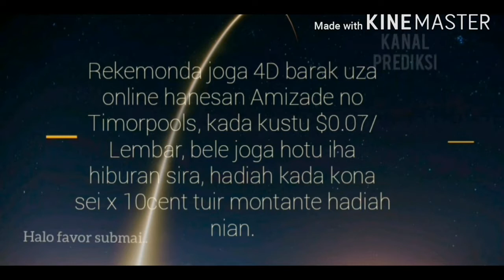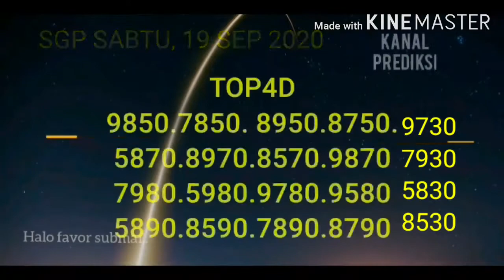Sgp Sabtu, 19 Sep 2020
prediksi sgp sabtu 19 sep 2020